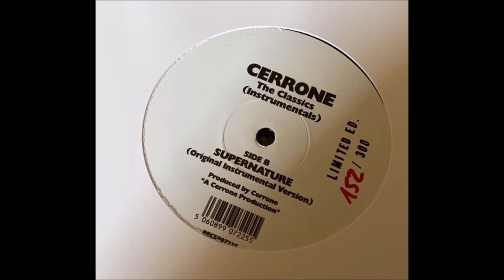Cerrone - Supernature (Original Instrumental Version)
Cerrone ‎– The Classics (Instrumentals) [][] Cerrone Production ‎– BEC5907225 [][]
These instrumental version were never released before.

Cerrone :
French disco-electro songwriter, producer, arranger, and drummer.
Born: 24 May 1952 in Vitry-sur-Seine, Paris, France.
Cerrone has released over 25 solo albums, including soundtracks. Aged 18 he was already orchestra-leader at the "Club Mediterranee". When he was 20, he had a very lucrative contract with the French label Barclay. Together with Giorgio Moroder, they are probably the most pivotal figures of the euro disco sound.
Father of Greg Cerrone, brother of Jean-Pierre Cerrone.